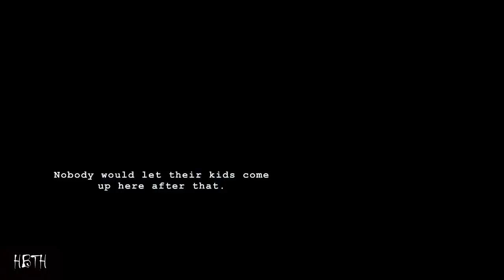History Of Tim (WICK) Ep.87 (Part 2)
SOURCE

MORE HBTH EPISODES